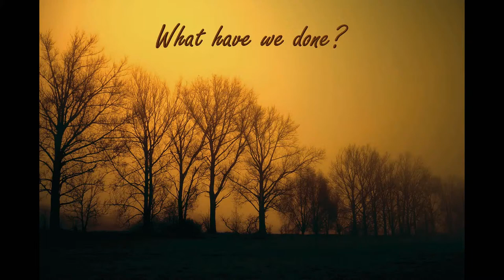Lars Grünewald - What have we done?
The autumn song to end all autumn songs - at least it was conceived that way ...

Words and music by Lars Grünewald

What have we done while the sun was high
when we still had unbroken energy
We leaned upon our daydreams
fiercely gazing onwards as there seemed to be
the bright horizon that we clang to
as if the warmth outside could always last
We’re lost in shapeless vastness
while the temperature was sinking slowly

Autumn’s like a black night standing on the hills
riding on a grey and stormy horse
hunting all the high hopes
blasting each illusion on his well planned course
Our harvest better should be in now
The rest will soon be broken by the frost
that cuts across the wires and leaves them
hanging down and badly broken

Naked fields freeze under cloudy skies
Our breath soon changes into foggy smoke
A black and homeless raven tumbling in the wet sky
leaves us bare and broke

It’s getting hard now to go on
without a warm home built inside us